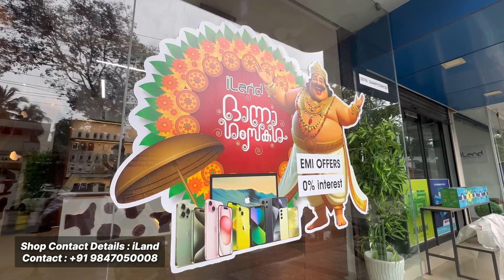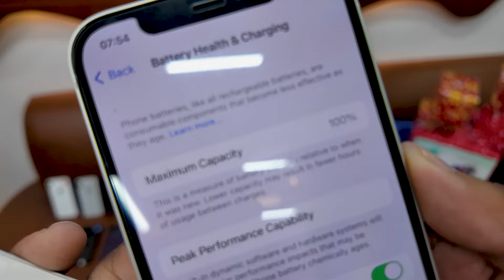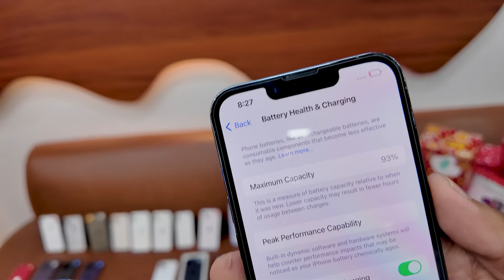SECOND HAND IPHONE PRICE | KERALA IPHONE MARKET | USED IPHONE PRICE IN KERALA | IPHONE 16 PRO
second hand iPhone price
KERALA IPHONE MARKET
USED IPHONE PRICE IN KERALA
ILAND KERALA